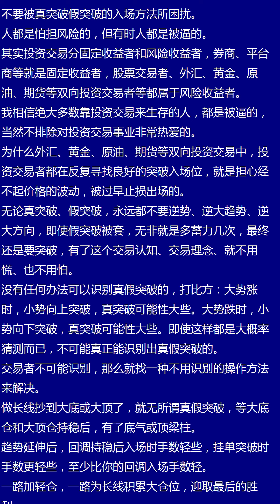不要被真突破假突破的入场方法所困扰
人都是怕担风险的，但有时人都是被逼的。
其实投资交易分固定收益者和风险收益者，券商、平台商等就是固定收益者，股票交易者、外汇、黄金、原油、期货等双向投资交易者等都属于风险收益者。
我相信绝大多数靠投资交易来生存的人，都是被逼的，当然不排除对投资交易事业非常热爱的。
为什么外汇、黄金、原油、期货等双向投资交易中，投资交易者都在反复寻找良好的突破入场位，就是担心经不起价格的波动，被过早止损出场的。
无论真突破、假突破，永远都不要逆势、逆大趋势、逆大方向，即使假突破被套，无非就是多蓄力几次，最终还是要突破，有了这个交易认知、交易理念、就不用慌、也不用怕。
没有任何办法可以识别真假突破的，打比方：大势涨时，小势向上突破，真突破可能性大些。大势跌时，小势向下突破，真突破可能性大些。即使这样都是大概率猜测而已，不可能真正能识别出真假突破的。
交易者不可能识别，那么就找一种不用识别的操作方法来解决。
做长线抄到大底或大顶了，就无所谓真假突破，等大底仓和大顶仓持稳后，有了底气或顶梁柱。
趋势延伸后，回调持稳后入场时手数轻些，挂单突破时手数更轻些，至少比你的回调入场手数轻。
一路加轻仓，一路为长线积累大仓位，迎取最后的胜利。